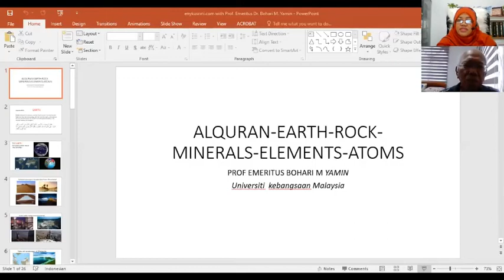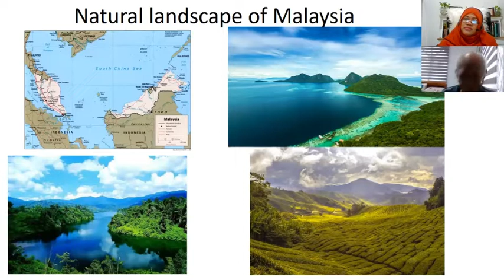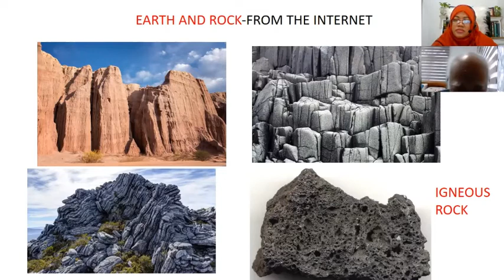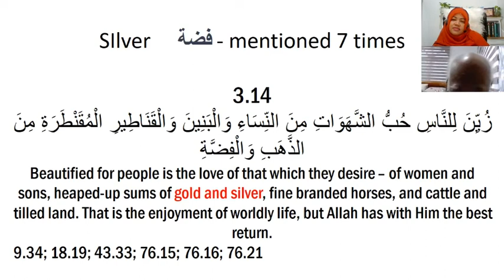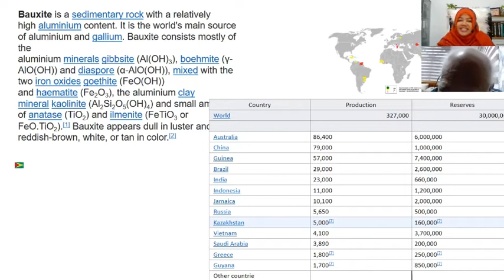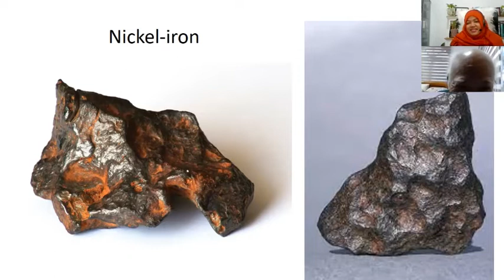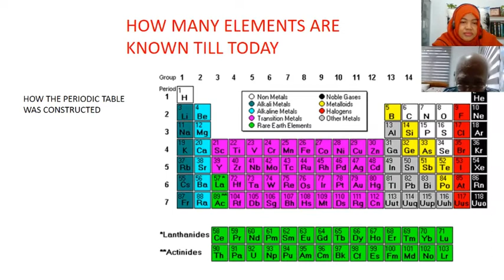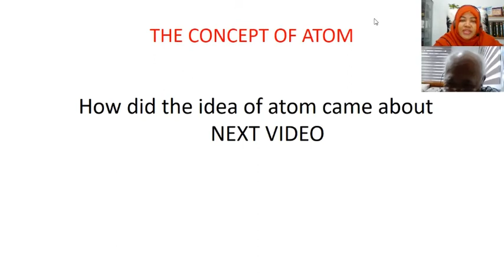Al Quran-Earth-Rock-Minerals-Elements-Atoms | Al Quran-Bumi-Batu-Mineral-Element-Atom | Prof. Bohari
"All created with a meaning"

Al Quran-Earth-Rock-Minerals-Elements-Atoms with Prof. Emeritus Bohari M. Yamin. Prof. Bohari talk about mineral, element and atom in the Al-Quran. All these materials have explained in the Al-Quran. Prof. Emeritus Bohari M. Yamin from Universiti Kebangsaan Malaysia.

Al Quran-Bumi-Batu-Mineral-Element-Atom. Prof. Bohari berbicara tentang mineral, elemen, atom  yang bersumber dari Al-Quran. Semua material ini telah dijelaskan di dalam Al-Quran. Prof. Emeritus Bohari M. Yamin dari Universiti Kebangsaan Malaysia.